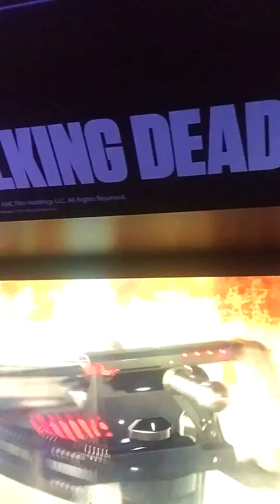2017 Walking Dead Arcade Game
Hey BRAiN StORMers ! In case you are interested sharethepositive merch is now available!